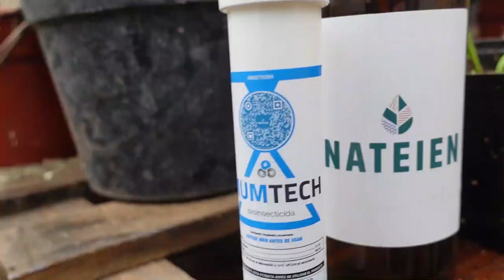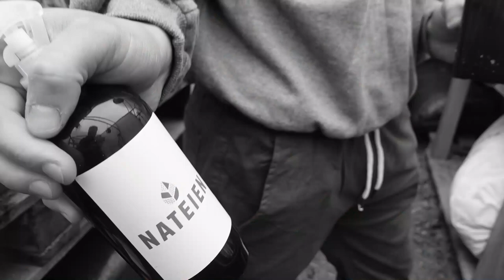QUIERO VERDE EN LUGARES: Devoplant | Cuidados de plantas carnivoras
De la mano de Nateien visitamos a los chicos de Devoplant y su emprendimiento de plantas carnívoras